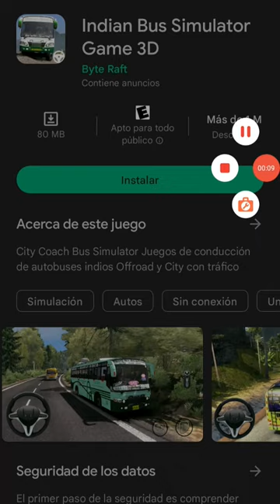EL MEJOR JUEGO MONTAÑOSO DE BUS QUE HAY EN LA PLEY STORE 💫🤠 C. SCANIA 99 GAMER